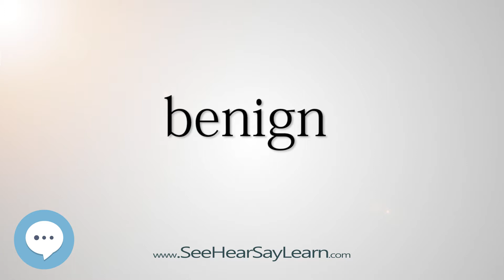benign 5,000 SAT Test Words and Definitions Series 🔊